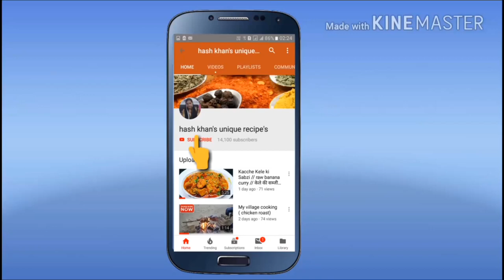Ramzan Special 5 Chaat Recipes / Tasty And Healthy Chaat Recipes / Dahi Chaat